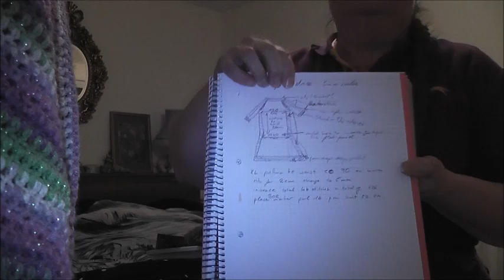JMT- I'm back again - FOs Dec22 Jan23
Just Me Talking
Finished Objects Crochet Knit